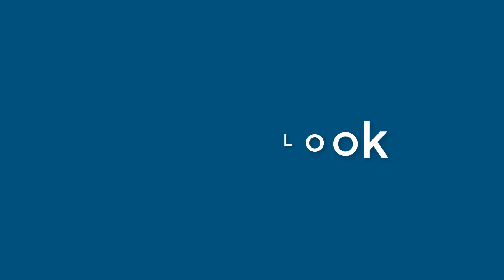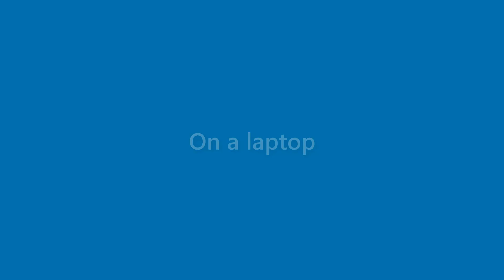Daisy Britt - appearance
Name Look - Daisy Britt - appearance. In this video we present "Daisy Britt" name look and feel in various scenarios.
This video will cover:
How does "Daisy Britt" look as a personal letterhead?
How does "Daisy Britt" look on a business card?
How does "Daisy Britt" look on a computer/laptop screen?
How does "Daisy Britt" look with different background colors?
How does "Daisy Britt" look with various fonts?